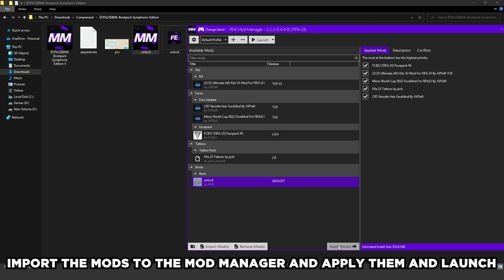How to Install BML Bootpack Symphonic Edition 5 | FIFA 23 TU10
made by barrysun & Nico & MacC & NASA & scottm0351 & FIFAPROO Mods &AlexFaz & pao4ever & 6ons1 & BiasWINS & Arkantos & kimonos & Hoppus117 & A$APTargino

0:00 Intro
0:09 How To Install
00:28 Boots Preview